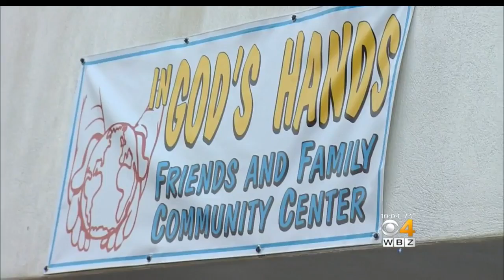2 Separate Fires Break Out In Southbridge Within Hours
Fire officials are looking into what caused two separate building fires in Southbridge that occurred within hours of each other. WBZ-TV's Jim Smith reports.